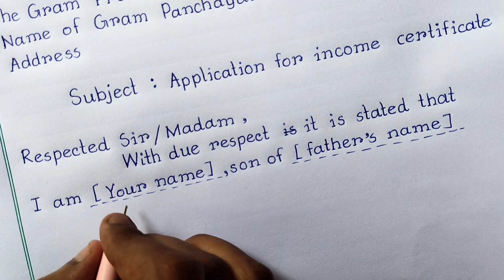Application For Income Certificate।। How To Write Formal Letter In English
Hello friends

lot of ❤️❤️

LETTER WRITING FORMAT :

Sender's Address

Date

Receiver's Designation
Address

Respect Sir/Madam ,

(BODY OF LETTER)
Introduction: Give a brief abstract of the content to follow .
Content : Includes the main details and subject matter of the letter.

Conclusion: This part concludes the information to provide a summary and give fluidity to the whole content.

Your Sincerely
- Sender's name
- Sender's designation
- Sender's Signature

✍️ pen i used - link ocean gel pen

📸 Camera  - My own phone (vivo y31)

📷 video editing app - Yt Create
             This is a great app for editing ✨✨💖💖

Priti Education
How to write a formal letter in English
Application for income certificate
Application for income certificate in English
Application For Income Certificate to panchayat Pradhan
Write a letter to panchayat prodhan
Panchayat prodhanko kaise letter likhe
Income certificate er jonno dorkhasto
ইনকাম সার্টিফিকেটর জন্য দরখাস্ত লেখো
ইনকাম সার্টিফিকেটের জন্য ইংরেজিতে দরখাস্ত লেখো
For students
Class 7
Class 8
Class 9
Class 10